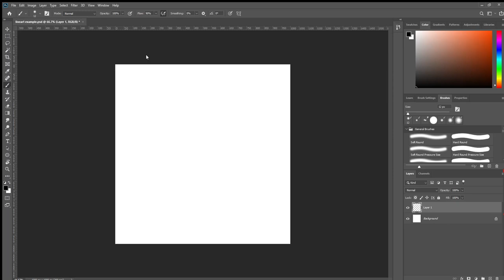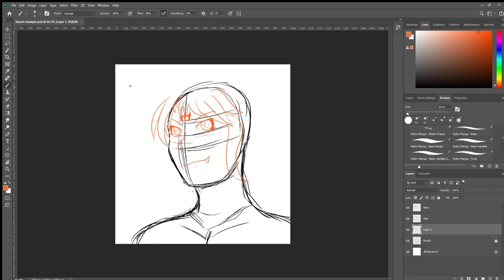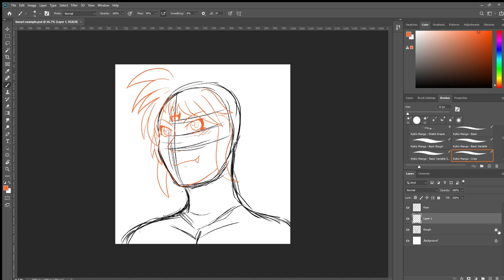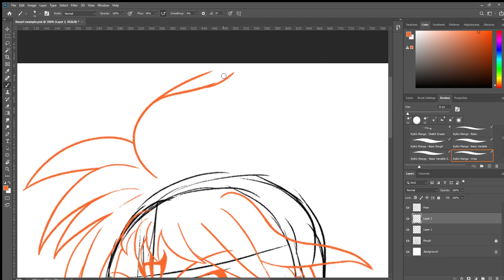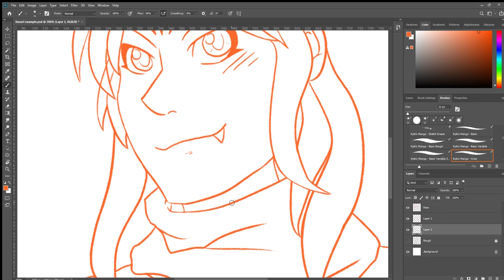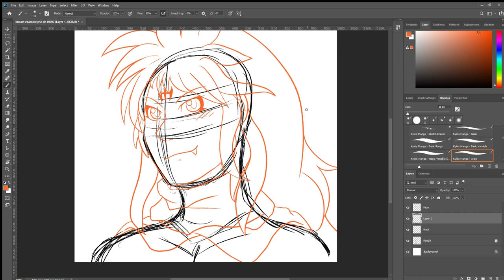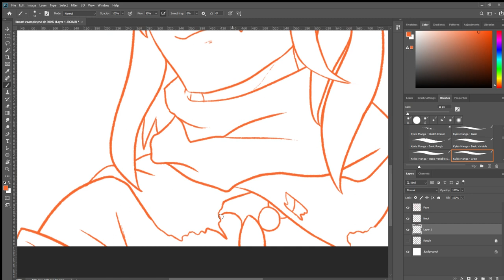Art Timelapse - Ryu From Breath Of Fire / リュウ ブレスオブファイア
Breath of Fire and Dragon quest will always be my favorite games.  Both DQ2 and BoF2 specifically! : D  This is an example of commissions that I do, lineart of shoulder up (a Bust basically) is the cheapest option at 10 USD. 👌